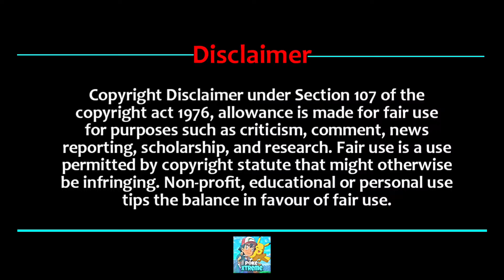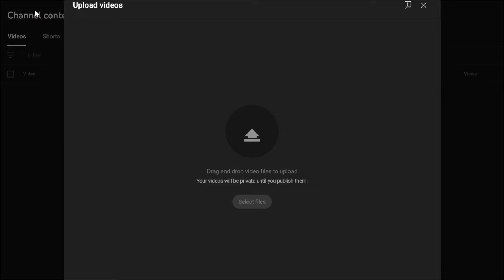ASH KETCHUM Future Wife CONFIRM 😍 | PokeXtreme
Some Tags

Some Hastags

Thumbnail Idea - Poketuber Zone

Pokémon is a media franchise published and owned by Japanese video game company Nintendo and created by Satoshi Tajiri in 1996, focused on the titular creatures. POKEMON IS OWNED BY SHOPRO Pokémon (ポケモン Pokemon), abbreviated from the Japanese title of Pocket Monsters (ポケットモンスター Poketto Monsutā)

Bonus Credits :- Shopro

Byyyyy...